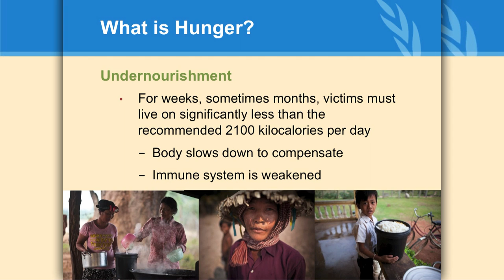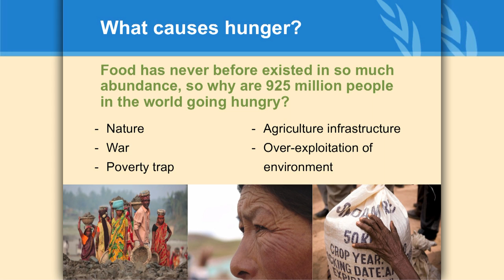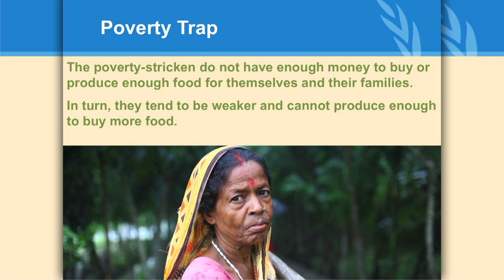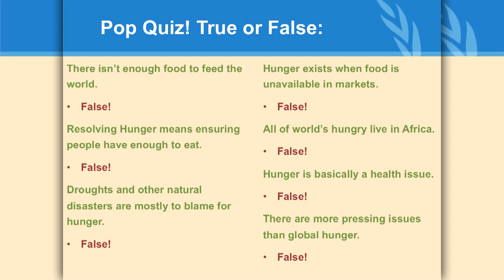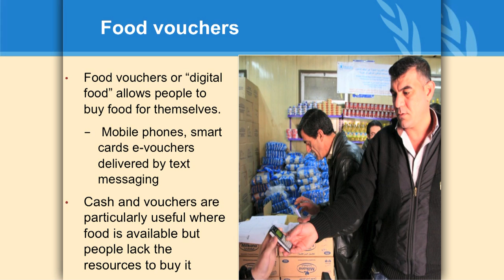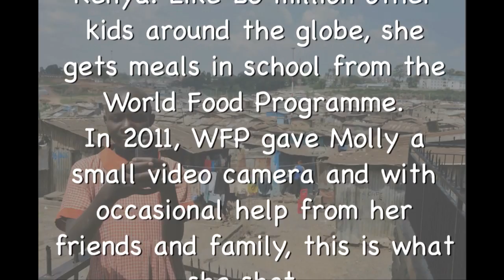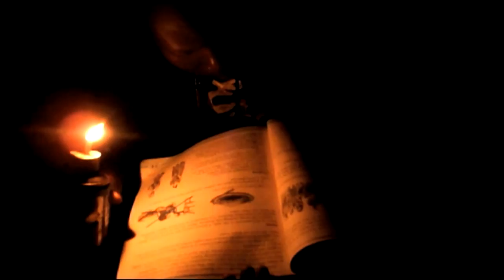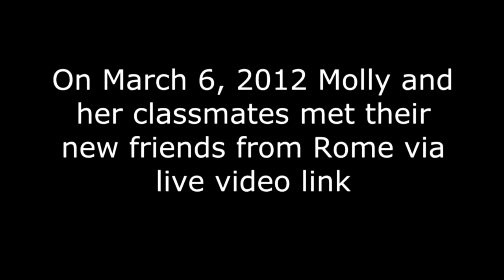CIS Feeding the World: Erin Koepke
Erin Koepke, communications and outreach associate at World Food Program USA, delivers a presentation titled "Hunger: The World's Greatest Solvable Problem," at Swift Hall on June 25, 2012. Her talk provides an overview of global hunger as a problem with many underlying causes that can be solved with the implementation of a few effective programs and aid policies.

Koepke's presentation was part of a three-day Summer Teacher Institute titled "Feeding the World: Challenges to Achieving Food Security." The Institute was presented by the University of Chicago Center for International Studies and cosponsored by the Program on the Global Environment, the Center for Middle Eastern Studies, the Center for East European and Russian Eurasian Studies, and the Global Health Initiative.